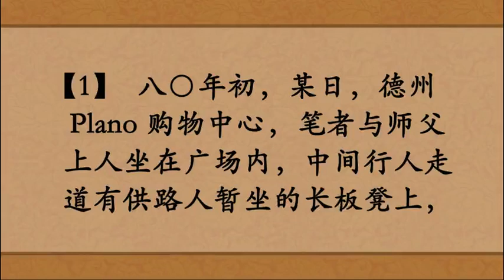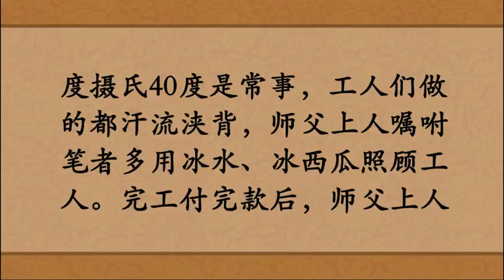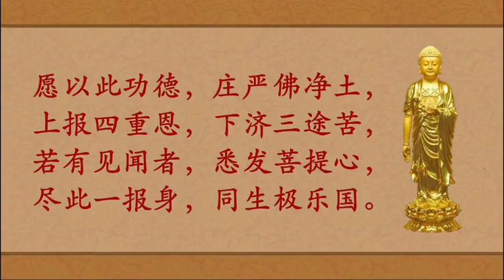老和尚的身教——陈宝英居士、刘明德医师、黄杏桃居士、觉海虚空法师、慕冰清居士讲述